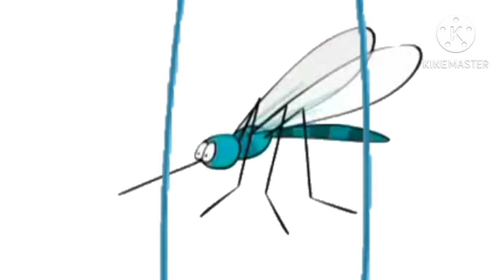pitch potch the sound machine mosquito bell and spray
NO BAD INNAPPROPRIATE BOT COMMENTS OR ESLE I BLOCK YOU FROM MY CHANNEL! only comment dow about your opinion the video AND IF YOU DARE DISOBAY ME I WILL TERMINATE YOU FOREVER!